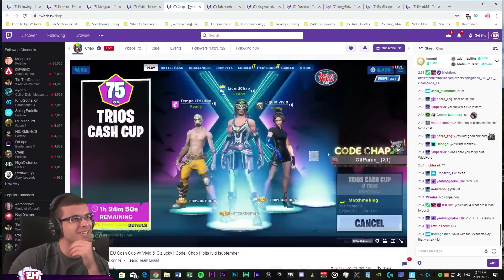MOST ICONIC FORTNITE MOMENTS OF ALL TIME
Iconic Fortnite Moments that EVERYONE Remembers.

A sequence of nostalgic fortnite clips where the game was at its peak entertainment.

I do not intend to claim any of the content in this video, if any of the creators featured in the video have issues feel free to DM me on twitter.